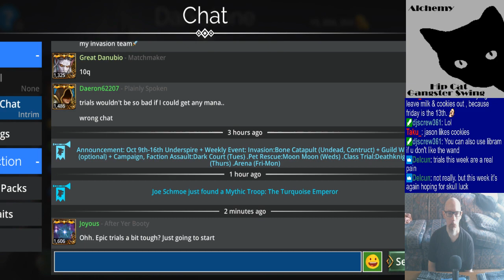Joe's Gems of War Stream, 10/9/2023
0:00 - Mornin'!
3:00 - Preliminaries & Dailies
51:54 - Guild Wars prep & Invasion
1:26:33 - PvP
1:55:52 - Mat farming
2:31:31 - Closing